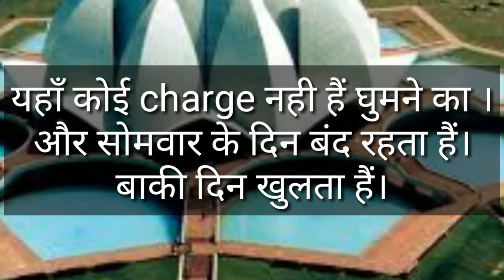Live Mere sath Lotus Temple 20/05/2018 ! Holiday par Sunday special in hindi aur urdu !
Es video me mene aaj live aap ko dekhaya h jo aaj ki location aur uski sundarta h.
Summer holiday par yha ek baaar jrur jaye family ke sath agr aap ja chuke h to fir ab ek baar jrur hokr aaye .
Aap ko ye video kesi lagi apni rayee coments me jrur de .

Bhut bhut sukriya aap ka es video ko dekhne ke liya